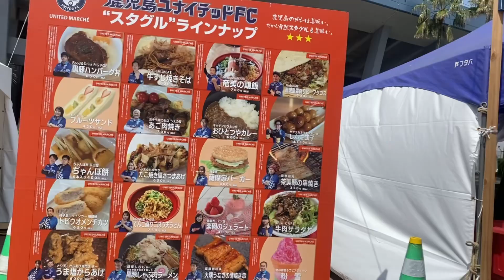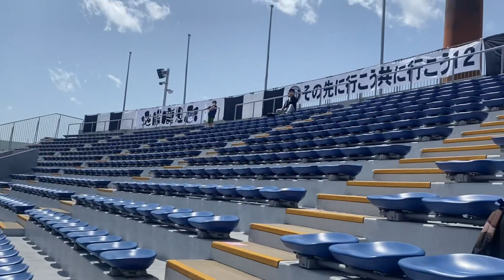【スタジアムDJがゆく】Jリーグアウェイ旅2023〜鹿児島ユナイテッドFC編〜/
こんにちは！
テゲバジャーロ宮崎スタジアムDJのいちたにななです！

2023年4月16日 明治安田生命J3リーグ第7節
鹿児島ユナイテッドFCvsテゲバジャーロ宮崎

今年もお隣鹿児島県の白波スタジアムにお邪魔してきました💙

現地で声をかけてくださったサポーターの皆さん、ありがとうございました！

北九州戦の動画も近日中に公開予定です！

⚽️宮崎サンシャインFM テゲバRADIO〜Jでの挑戦〜（毎週木曜20:00~21:00生放送）
ゲスト選手をお迎えして、前節の振り返りなども行う60分の「テゲバジャーロ宮崎全力応援番組」です。
こちらのMCも担当しております。合わせてお楽しみください！

・・・・・いちたにななとは？？・・・・・

2000年生まれ、宮崎市在住のシンガーソングライター。「あったかいうた」を届けることが活動のコンセプト。2022年4月より、テゲバシャーロ宮﨑スタジアムDJも務める。他にも、ナレーションやイベントMCなど、声活かしてマルチに活動中。

高校在学中に「宮崎を音楽で元気にしたい」と決意し、ギターを背負い近所の祭りで歌い始める。このことをきっかけに本格的な音楽活動をスタート。
その後、『バラエティ開拓バラエティ 日村がゆく』（AbemaTV）での企画「高校生フォークソングGP」で2度のグランプリを獲得。
2019年、イベントステージでマイペースなMCを繰り広げていたところ、地元ラジオ番組に出演しないかと声をかけてもらう。初の生放送を経て、話すことの面白さに気づき、ラジオ局に熱烈な売り込みを開始。ついに2020年よりお昼の音楽番組のパーソナリティーに就任。
2021年、2nd album「暖色ポップス」をリリースし、初のレコ発ワンマンライブを成功させる。SNSなどを通じて、宮崎から全国に向け積極的な発信を続けている。

〇ラジオ
宮崎サンシャインFM 月曜ぷぷぷ（毎週月曜20:00~21:00生放送）

宮﨑サンシャインFM テゲバRADIO〜Jでの挑戦〜（毎週木曜20:00~21:00生放送）

〇放送中のCMタイアップ
UMKハウジングパーク/ 宮崎大学/宮﨑ダイハツ